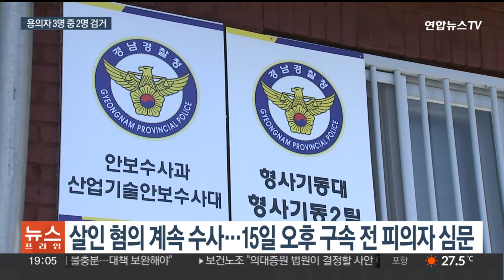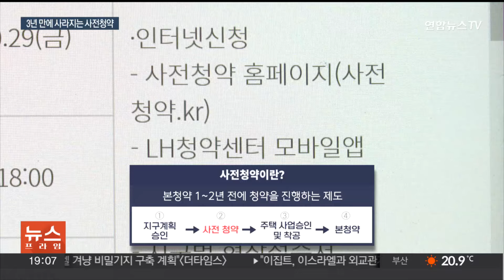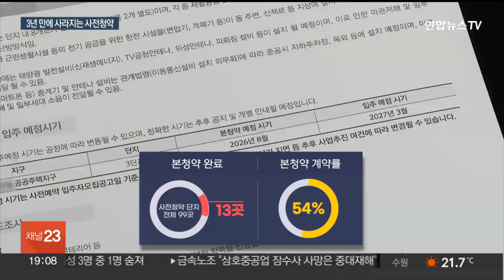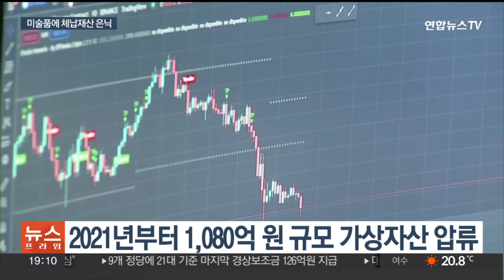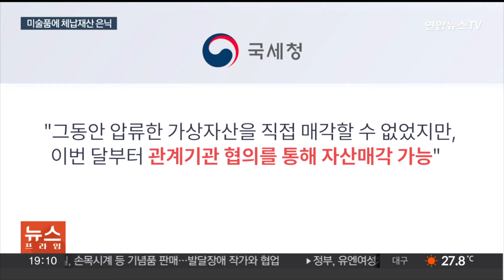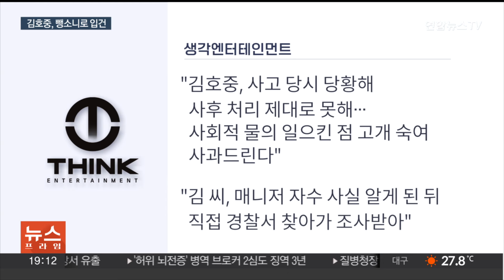[이슈5] 태국서 한국인 살해한 피의자에 영장…캄보디아서 공범도 추가 검거 外 / 연합뉴스TV (YonhapnewsTV)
[이슈5] 태국서 한국인 살해한 피의자에 영장…캄보디아서 공범도 추가 검거 外

지금 이 시각 여러분이 주목하는 이슈 알아보겠습니다.

[1] 태국 파타야에서 발생한 한국인 납치, 살인 사건의 도주 용의자 1명이 캄보디아 프놈펜에서 추가로 붙잡혔습니다.

일당 3명 중 2명이 잇따라 잡히면서 경찰 수사에도 탄력이 붙을 전망인데요.

경찰은 국내서 붙잡힌 피의자에 대해 구속영장을 신청해 내일 구속 전 피의자 심문이 열릴 예정입니다.

고휘훈 기자입니다.

[2] 공공분양 주택 본청약을 하기 전 미리 청약을 받는 사전청약 제도가 사라집니다.

지난 정부에서 재도입된 지 약 3년만인데요.

주택 착공 등 사업 지연에 따라 사전청약 당첨자들이 '무한 대기'하는 불편이 커지자 정부가 사실상 폐지를 결정했습니다.

[3] 국세청이 고액 체납자들에 대한 세금 추징에 나섰습니다.

이 체납자들은 미술품을 지인 명의로 구입하거나 가상자산 등에 투자해 교묘하게 재산을 숨겨 왔는데요.

이번 달부터 국세청이 압류한 가상자산에 대한 직접 매각도 가능해져 일부 체납액을 충당할 수 있었습니다.

보도에 문형민 기자입니다.

[4] 트로트 가수 김호중 씨가 뺑소니 혐의로 경찰에 입건됐습니다.

당초 김 씨의 매니저가 사고 당시 자신이 운전했다고 진술했지만, 조사 과정에서 김 씨가 운전한 사실이 드러난 건데요.

김 씨 소속사 측은 당황한 나머지 사후 처리를 제대로 하지 못했다는 입장을 냈습니다.

최진경 기자입니다.

[5] 캐나다 서부에서 발생한 산불이 걷잡을 수 없이 번지고 있습니다.

산불로 인한 연기가 거센 바람을 타고 확산하면서 캐나다 국경을 넘어 미국 북부 하늘까지 뒤덮었는데요.

피해 면적도 최소 20만㏊에 이릅니다.

임민형PD입니다.